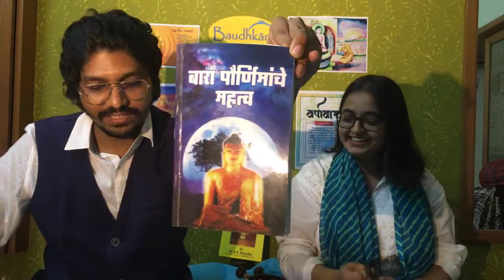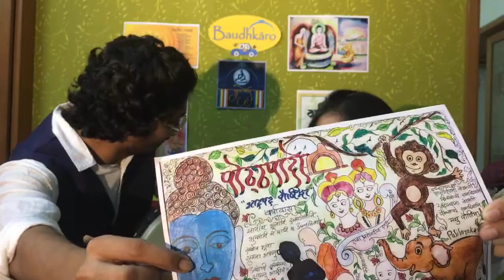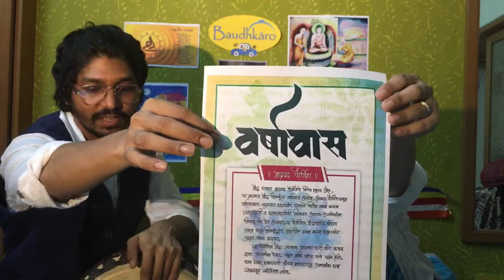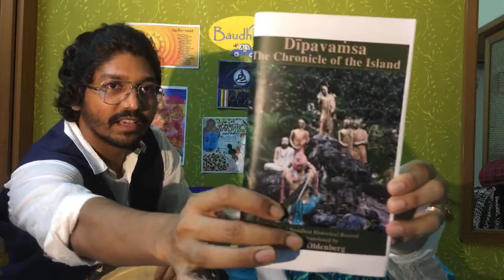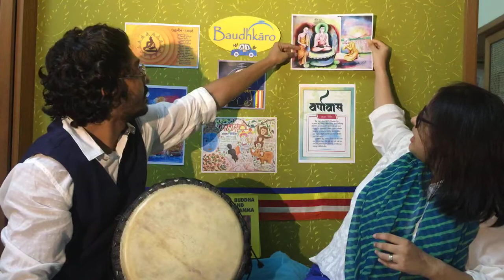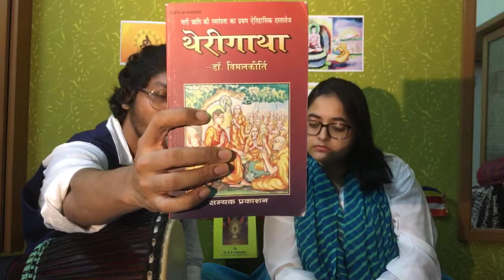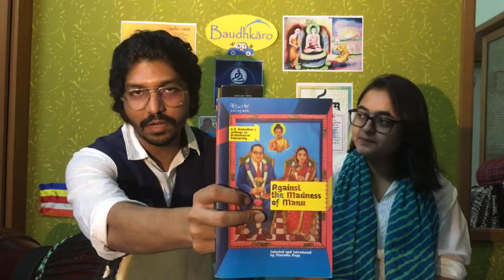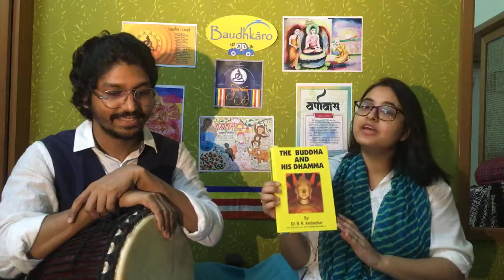Monthly Purnima Dhamma-Charcha 3- Bhadrapad Purnima